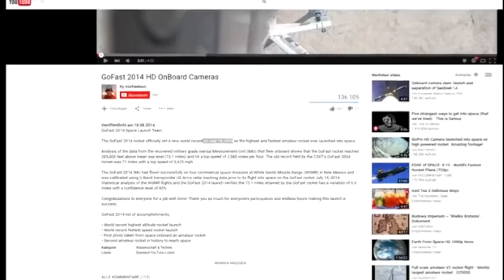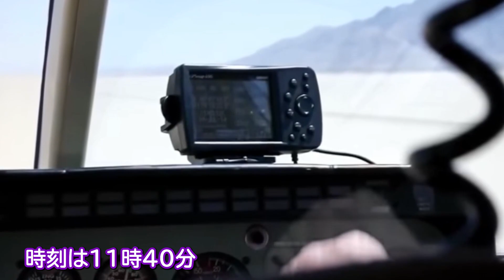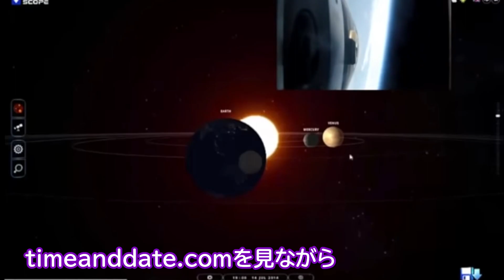球体でない証明【20140714】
🟥球体でない証明

2014年7月に打ち上げられたロケットの撮影に、見えるはずのない「月」が写っている

Flat Earth: Rocket at 73 miles shows moon, which proofs the earth is not a globe.